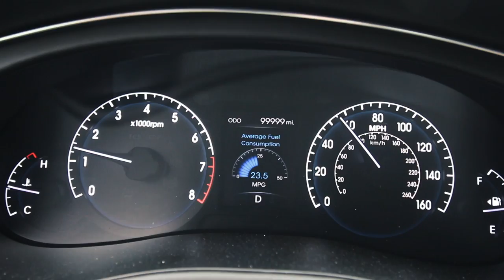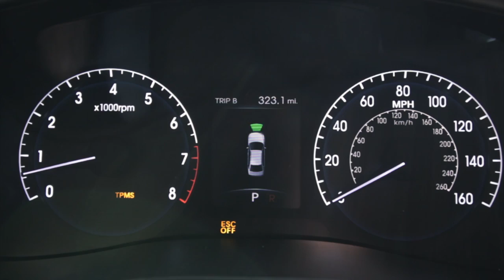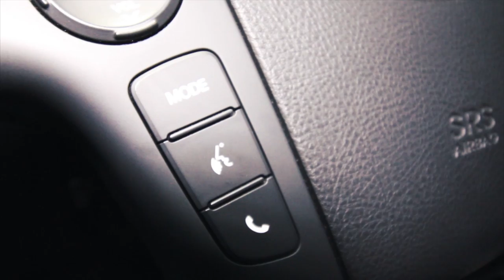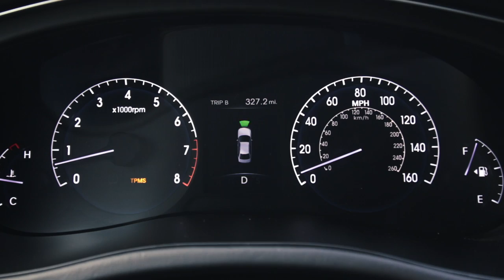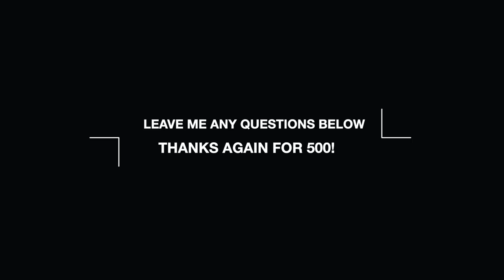2012 Genesis 5.0 R-Spec Long Term Ownership Review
You guys finally get the video you've most collectively requested. Sorry it took so long. HERE IT IS! I go through EVERYTHING regarding my ownership experience with my particular Genesis 5.0. I go through costs, all the  maintenance Ive done, I go through things I LOVE/HATE, and everything in between. I also address the infamous oil consumption issues with these cars and tell/show you everything that has broken in my years of owning this Genesis. I also slip in a Muscle Car Show edit just to break up the dialogue a bit because there is A LOT of information in this video.

Leave me any question below I answer all of them!

And also, Happy New Year, Here's to 2019!!

My Old Gear:
MAIN CAMERA
WIDE ANGLE LENS
FUZZY MIC THING
MINI TRIPOD
EXTRA BATTERIES
MEMORY CARD

NEW GEAR:
MAIN CAMERA
WIDE ANGLE LENS
FUZZY MIC THING
HEAVIER DUTY MINI TRIPOD
EXTRA BATTERIES
MEMORY CARD

Other Gear:
My Bag
Storage (I edit off of this)
Storage (I store everything on this)